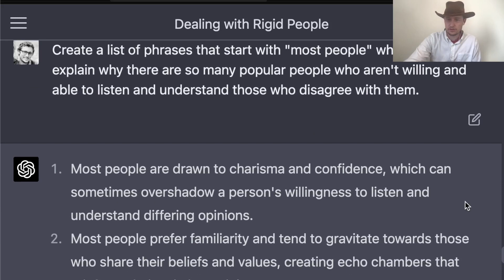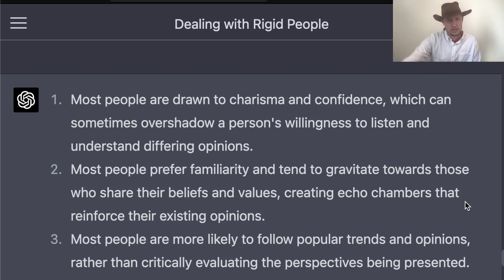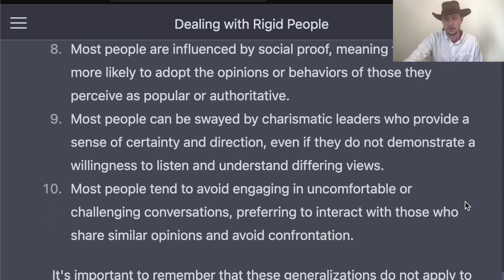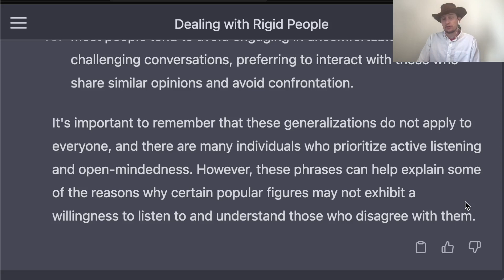Most People & Open-Mindedness: Understanding the Popularity Paradox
Why are there so many popular individuals who don't seem willing or able to listen to those who disagree with them? In this video, we explore a GPT-4-generated list of phrases that begin with "most people" to shed light on this paradox. Join us as we dive deeper into the importance of open-mindedness and active listening, and discover how the @GrimGriz community on YouTube and Discord is practicing these values. Let's work together to foster meaningful conversations and challenge our perspectives in both political and religious contexts.